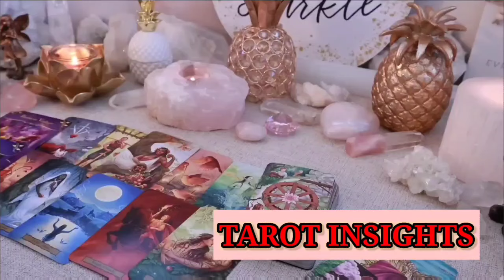ARIES 🌪️ In Just Days, Your Reality Will Be Torn Apart… Are You Prepared for the Chaos?🌈TAROT TODAY